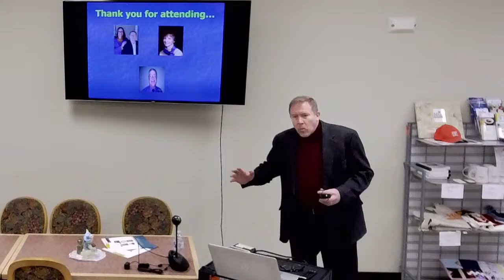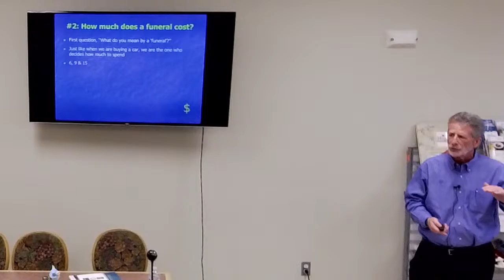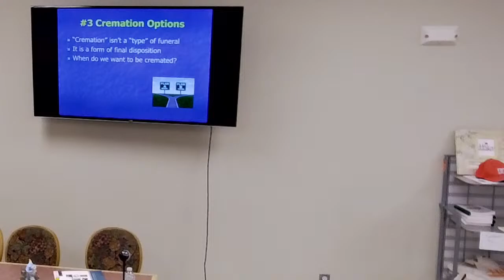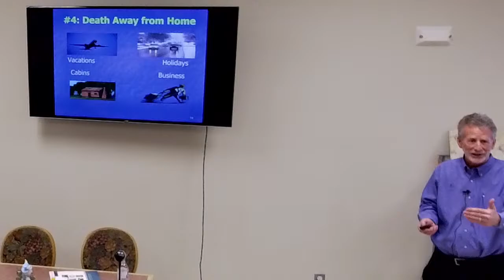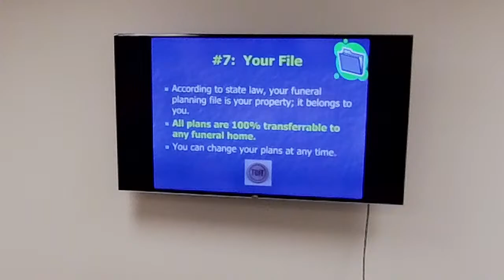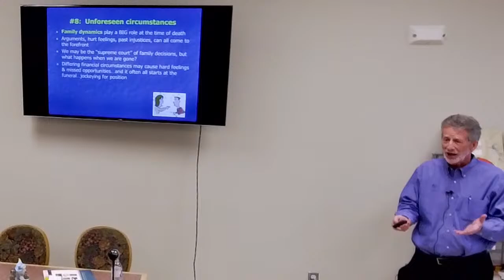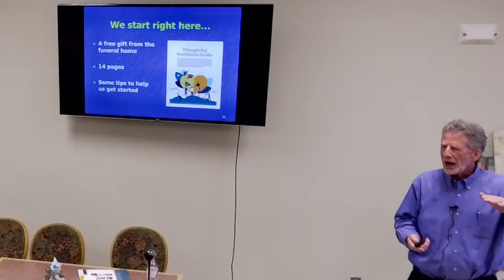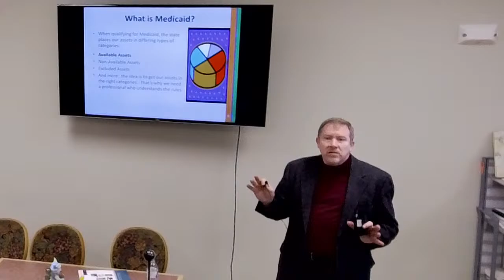(Seminar) Advanced Planning for Funerals